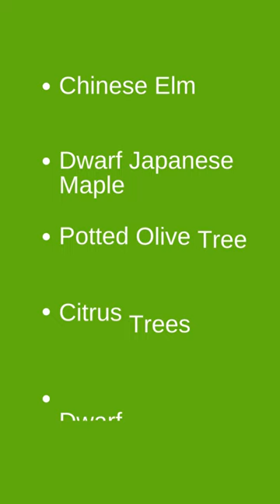5 Best Low-Maintenance Trees Perfect for Growing in Pots & Planters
Craving lush greenery but short on time and space? These 5 low-maintenance tree options are perfect for growing in pots and planters!

From the elegant Chinese Elm to the vibrant Dwarf Crape Myrtle, these hardy trees require minimal effort to thrive - ideal for busy gardeners, small spaces, and plant care newbies.

Bring the soothing sanctuary of nature right to your doorstep, patio or balcony with these potted tree picks. Enjoy the calming presence of living greenery without the hassle!